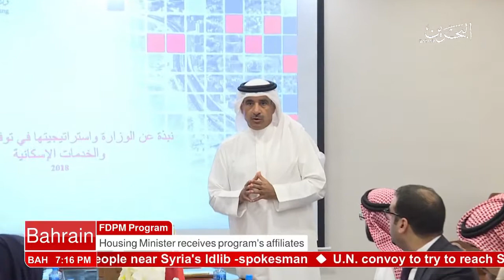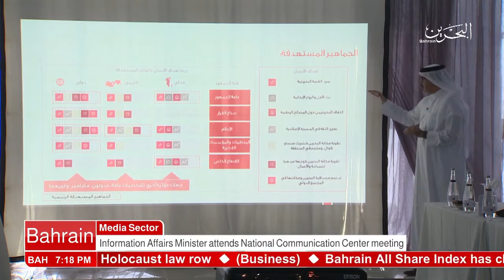البحرين : Bahrain English News Bulletins 07-03-2018